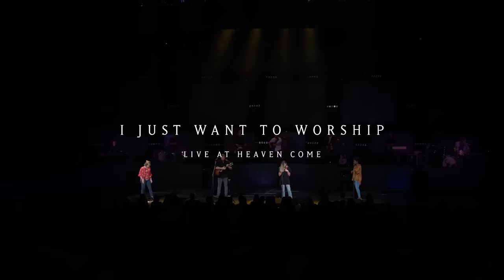I Just Want To Worship (LIVE) - Kristene Dimarco | Heaven Come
Verse 1
Here in this moment
When Heaven breaks through
I wanna stay here, forever with You
I am surrounded

Chorus
I just wanna worship
It’s all I wanna do
Will You fully inhabit
The song I sing to You
Lift my hands to You
Fully present in this moment
Fully given to You

Verse 2
Drawn to the beauty
The glory of Your grace
I see perfection, when we’re face to face
I am surrounded

Bridge
For this I have been made
Locked in Your embrace
Covered in Your majesty
Here I have no need
I am truly free
Everything as it should be